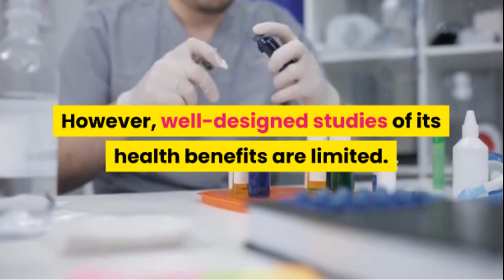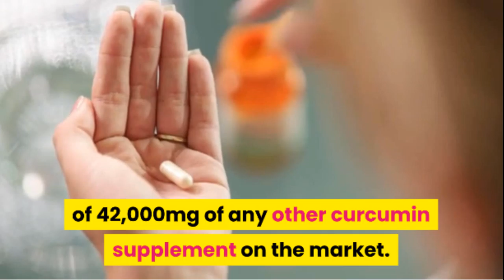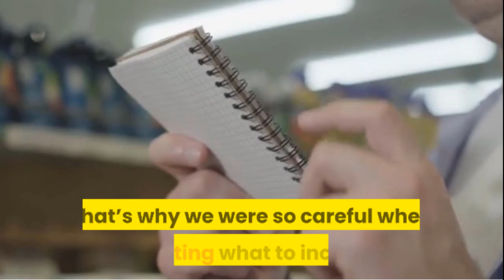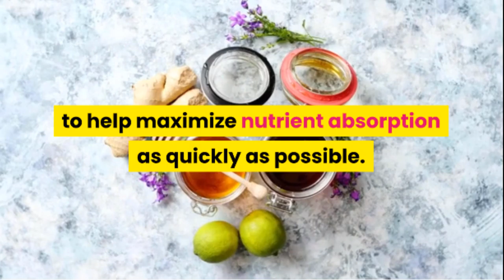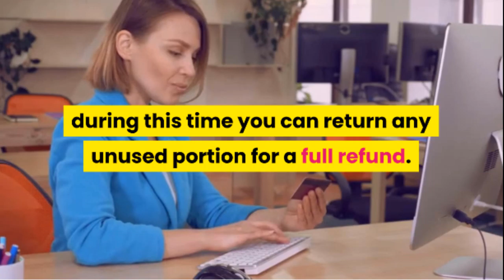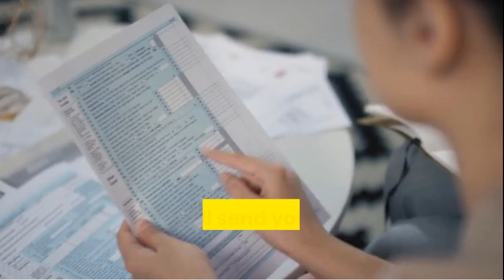How to get started with Fight Back Against Viruses Curcumin 2000!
It contains a yellow-colored chemical called curcumin, which is often used to color foods and cosmetics. Turmeric is commonly used for conditions involving pain and inflammation, such as osteoarthritis. It is also used for hay fever, depression, high cholesterol, a type of liver disease, and itching.